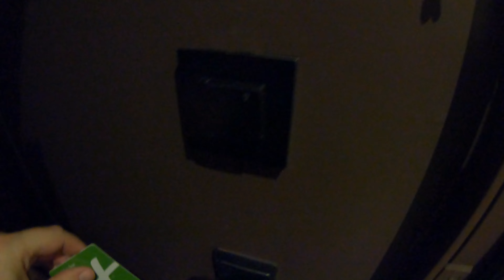Holiday Inn Paris - Porte de Clichy 2021 Room Review Video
Holiday Inn Paris - Porte de Clichy

Room Review Video